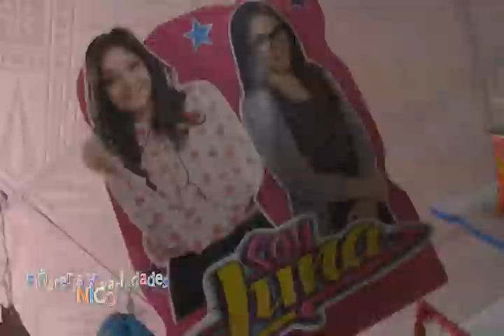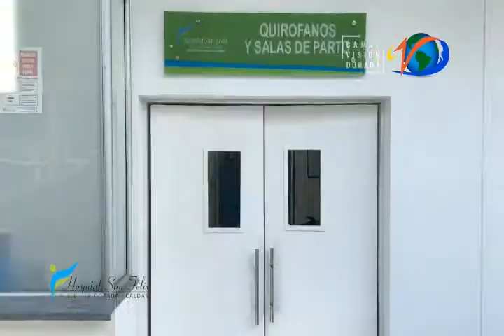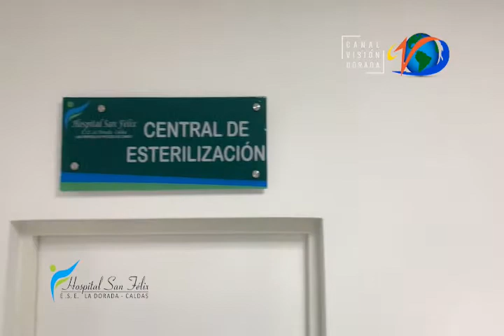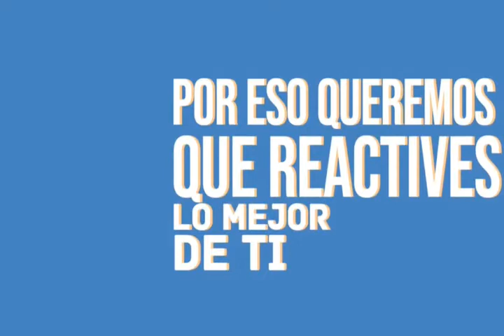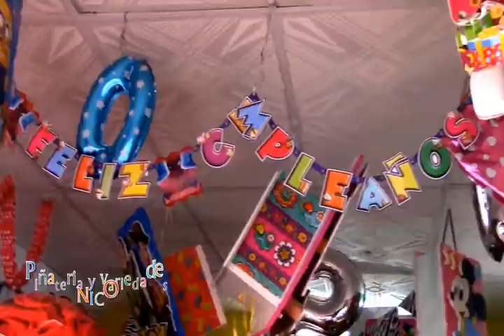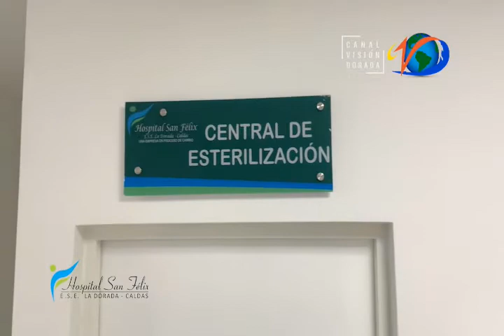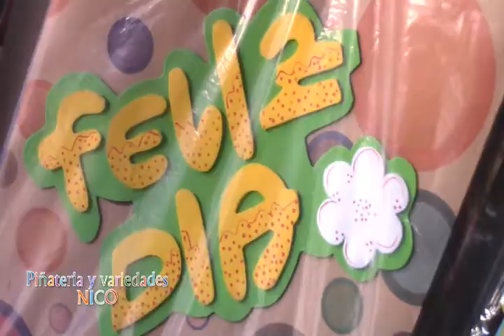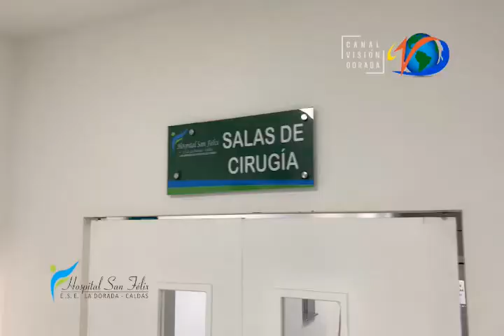HABLANDO CLARO CON JAVIER / 30 julio 2020